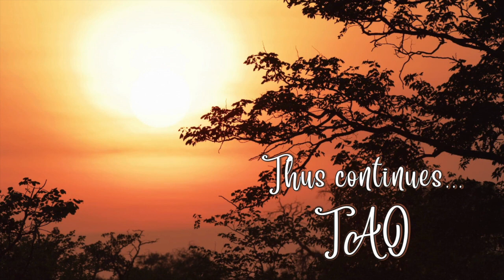Tao Overflows - Man Is Attracted to Tantra But Failed to Understand Its Essence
According to Tantra the word “sex” is the meeting or union of opposites forces. Wherever two opposite forces or energies are dissolving into one another, know this as a sexual phenomenon. When energies dissolve into one another at physical plane, new life comes into existence. When such union reaches the plane of emotions, love blossoms. And when such dissolution of opposite forces reaches the energy layer, light evolves. In such process, when inner and outer dissolve into one another, awakening is born. Know this as buddhahood.